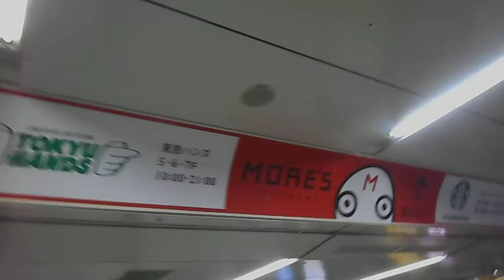DSCN9139横浜駅西口20180310中央改札通路とダイヤモンド地下街が直結していた